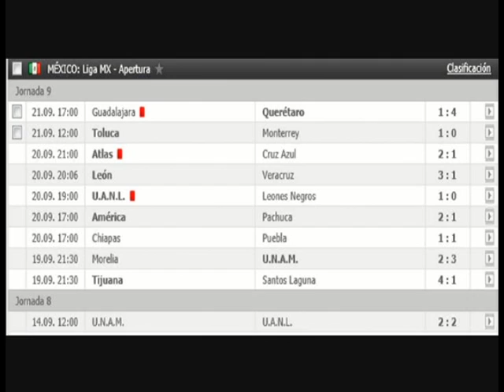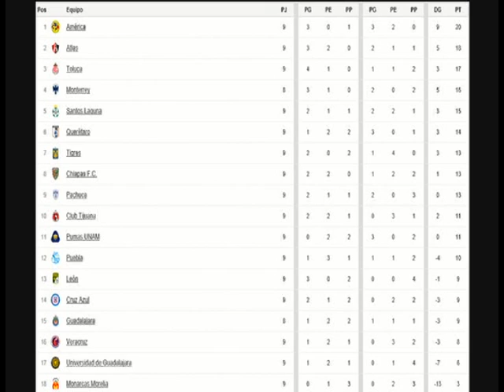ESN Matutino 220914 B06